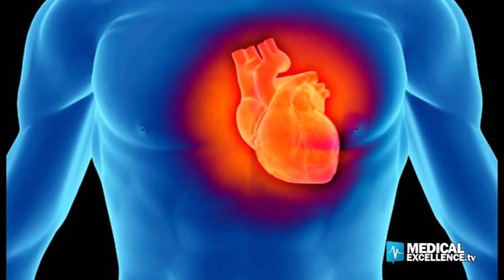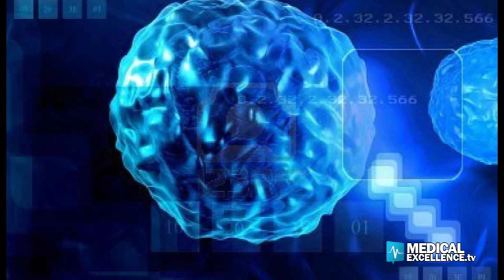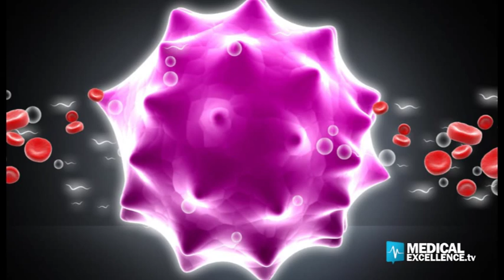Medical News, il Tg della Salute del 30 luglio 2015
RISCHIO INFARTO

La carenza di vitamina D, non solo e' associata a un aumentato del rischio di infarto e insufficienza cardiaca acuta, ma peggiora anche gli esiti e le conseguenze. La conferma arriva da uno studio prospettico del Centro Cardiologico Monzino, condotto su 814 pazienti ricoverati con infarto miocardico.

OMEGA 3 E TUMORI

L'aggiunta di acidi grassi omega-3 ai farmaci anti-tumorali potrebbe migliorare la risposta al trattamento e la qualita' della vita dei malati di cancro. Almeno questo e' quanto emerso da uno studio degli Ospedali Universitari di Leicester, nel Regno Unito.

SOS BACI

Baciare e' piu' pericoloso che fumare e bere alcolici. Almeno per il rischio di sviluppare i tumori della testa e del collo. Lo ha detto Mahiban Thomas, responsabile del reparto di Chirurgia Maxillo-Facciale del Royal Darwin Hospital in Australia, secondo il quale il bacio e' diventato il primo fattori di rischio per questo tipo di neoplasie.

SPECCHIO MAGICO

Uno specchio magico potrebbe dirci se siamo malati o meno. Presto potremmo ottenere una risposta, comodamente a casa, grazie a 'Wize Mirror', un nuovo strumento diagnostico dalla 'superficie riflettente', sviluppato da un consorzio di ricercatori e partner industriali provenienti da 7 diversi Paesi dell'Ue, con finanziamenti europei.

INTELLIGENZA E LONGEVITA'

Non sono solo più intelligenti rispetto alla media, ma potrebbero anche vivere più a lungo. Uno studio della London School of Economics ha scoperto che i geni che rendono le persone particolarmente 'smart' sono anche quelli che regalano la longevità.